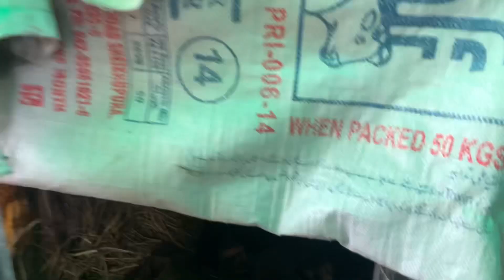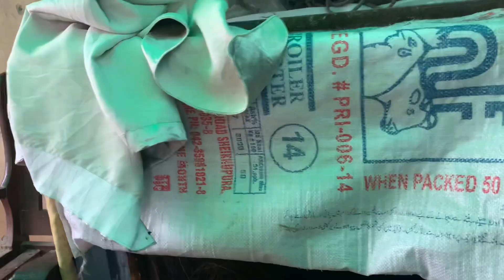MAXY KAY PUPPIES MAR GAYE 😭| TIME SA 10 DIN PEHLAY DA DIYA THAY 😓😭| AHMAD PADHYAR VLOGS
Maxy kay puppies mar gaye time sa 10 Din pehlay da diyay thay bohat afsos howa yar 😭😭😭😭itna cute 2 puppies 🐶 thay 😓puppiesdog